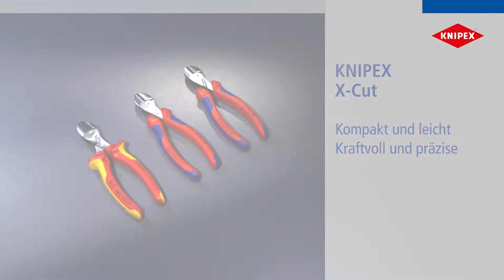Клещи резачки X-Cut® 73 0X 160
Клещи резачки X-Cut®